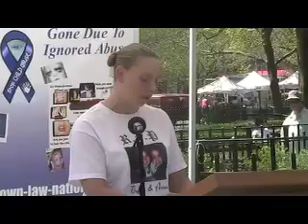Sad Story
Mom tells her sad story of how CPS caused the death of her 2 beautiful children by turning them over to the custody of violent dad who murdered them